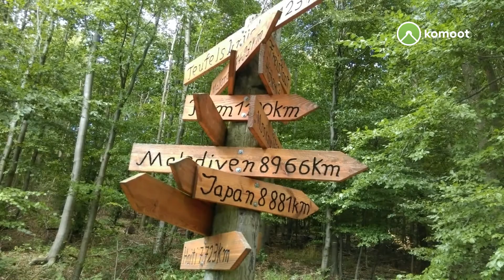Deister Alm-Restaurant - Bantorfer Höhenrunde